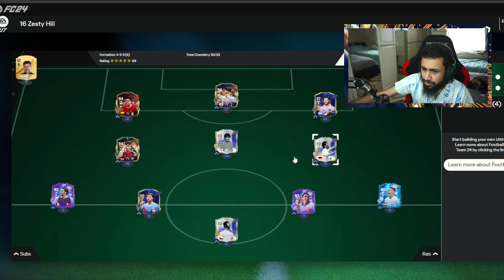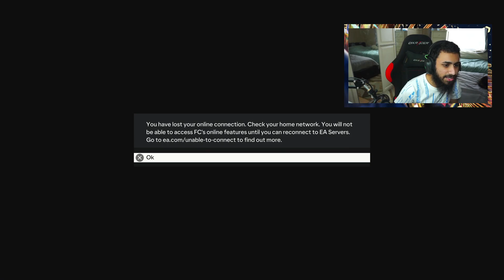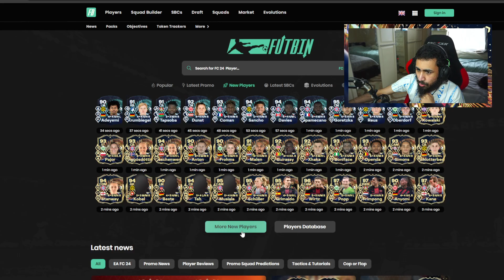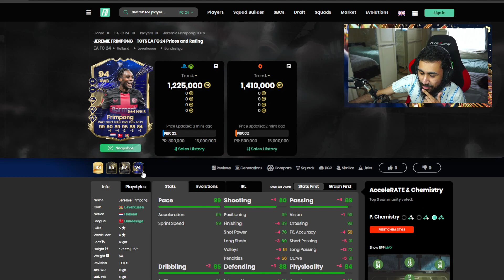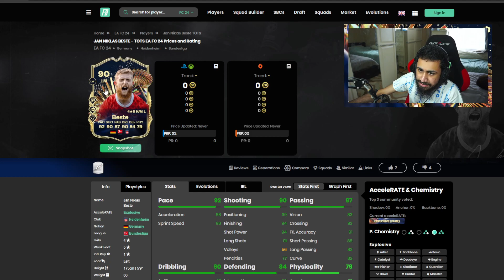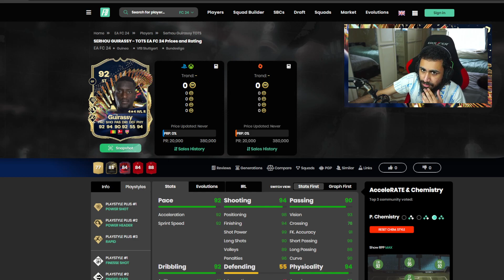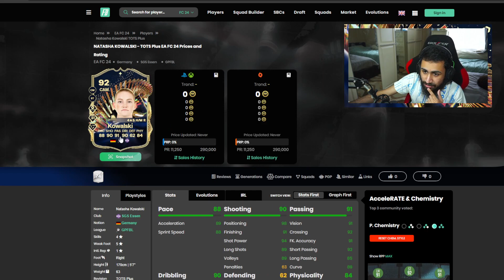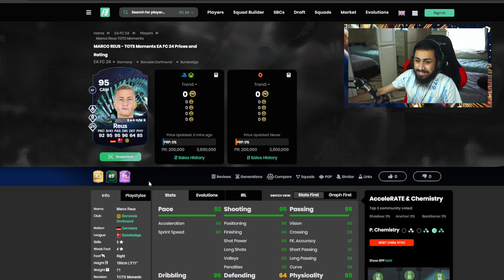BUNDESLIGA TOTS IS HERE! (03/05/24)